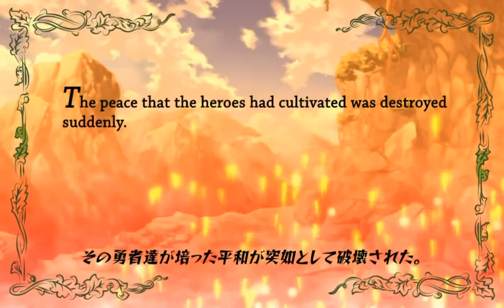Custom Reido 4 カスタムレイド4 Trailer movie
Trailer of the "Custom Reido 4" game.